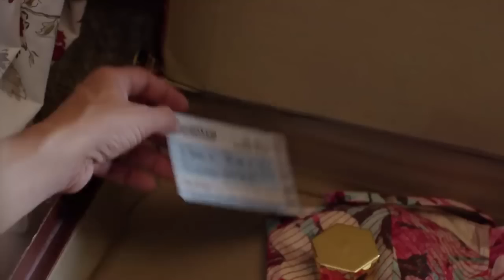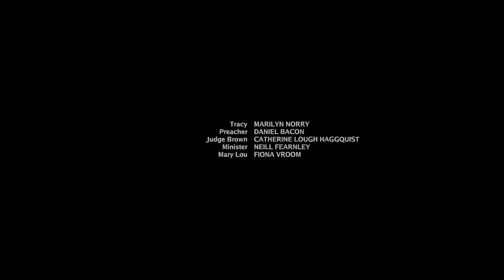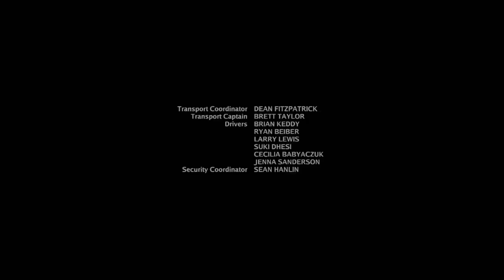394 Sueños de otoño, Comedia Romántica 2015. Películas Románticas Completas Español en 2022 HD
Annie y Ben descubren que siguen casados, a pesar de haber anulado su matrimonio, cuando ambos están a punto de celebrar sus respectivas bodas.

Argumento:
Con grandes planes para dejar su pequeño pueblo de Iowa, los amantes adolescentes Annie ( Jill Wagner ) y Ben ( Colin Egglesfield ) se fugan. Sin embargo, sus planes para la gran ciudad se interrumpen cuando los padres de Annie anulan el matrimonio y Annie se queda en Iowa para ayudar a su familia. Quince años después, cuando Annie está comprometida en Iowa y Ben en Nueva York, descubren que su anulación nunca se finalizó. Annie y Ben se reúnen para legalizar su divorcio, pero se encuentran recordando lo que podría haber sido si hubieran permanecido juntos. A medida que resurgen los sentimientos románticos, Annie y Ben deben decidir si su amor pasado también podría ser su destino futuro.

País: Estados Unidos
Dirección: Neill Fearnley
Guion: Laurie Stevens
Fotografía: David Pelletier
Reparto: Jill wagner, Colin Egglesfield, Bill Dow, Colin Egglesfield, Neill Fearnley, Matty Finochio, Eric Gustafsson, Rachel Hayward, Catherine Lough Haggquist, Ivy Matheson, Marilyn Norry, Michael Karl Richards, Tasya Teles, Ken Tremblett, Matt Visser, Fiona Vroom, Jill Wagner
Productora: Reunion Pictures
Género: Comedia. Romance. Drama | Telefilm. Comedia romántica

Engañado porque la película decía 2021 y tiene más de 20 años?
Sugerencia: Anotar el número de la película que viste para no volver a repetir, ya que todas están perfectamente enumeradas y clasificadas, tanto en el título como en la miniatura de presentación.